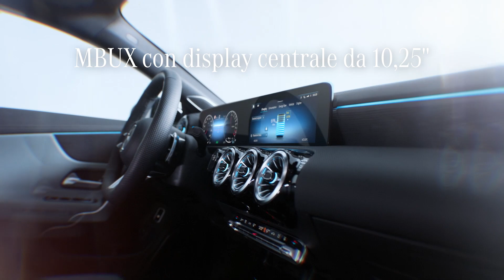Nuova CLA Shooting Brake. Dichiarazione distile. Agricar Spa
Eleganza, sportività e comfort: Nuova CLA Shooting Brake è
questo e molto di più. Grazie ai suoi ampi spazi e alla
grande praticità, è perfetta per le sfide di tutti i giorni e per
il tempo libero. Disponibile anche con un potente ed
efficiente motore Plug-in hybrid che permette di
raggiungere fino a 80km di autonomia. Scoprila da Agricar Spa